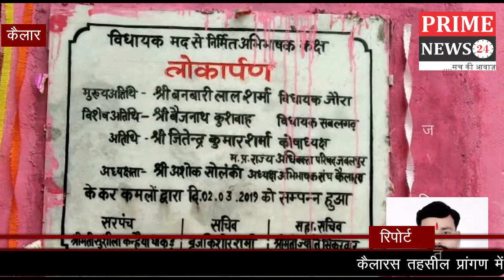कैलारस तहसील प्रांगण में जोरा,सबलगढ़ के विधायको ने किया अभिभाषक भवन का लोकार्पण